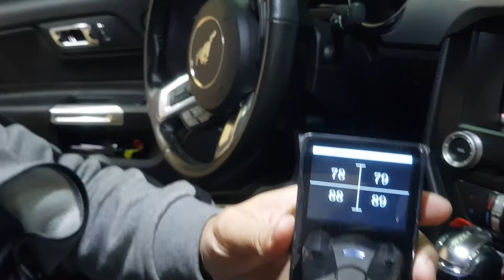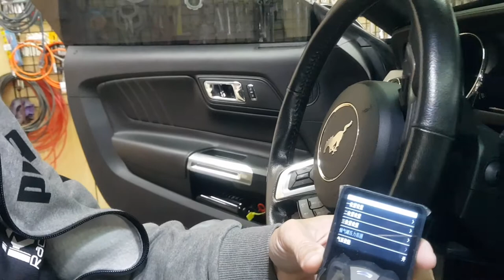(HD)FORD MUSTANG S-550 installed KT AIR Racing Coilovers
KT Racing  FORD MUSTANG S-550 介紹
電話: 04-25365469